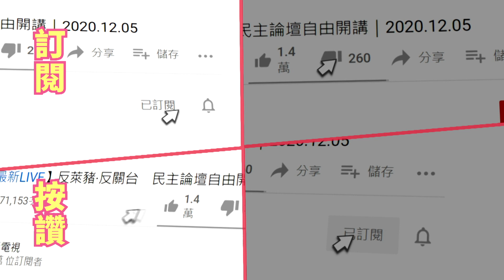20201209中天新聞 中捷若竣工延期！ 日商1天罰2千萬 最高21.8億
台中捷運，上個月開放試營運，因為列車連結器軸心斷裂緊急喊卡，至今故障原因還沒找出，外界也關切，該如何對廠商具體求償，承包的北捷指出，未來如果竣工延誤，能向日商求償，晚一天可罰2千萬，最高可罰21.8億，至於民眾期待的通車時間，目前仍是未知數。